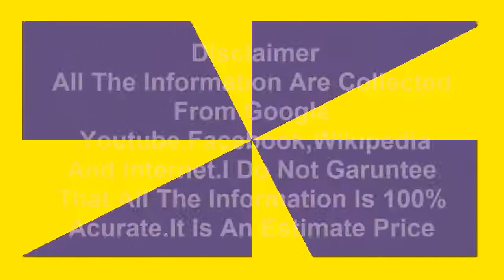Singer Milon Lifestyle 2017। Income। Girlfriend। House। Car। Family। Unknown facts